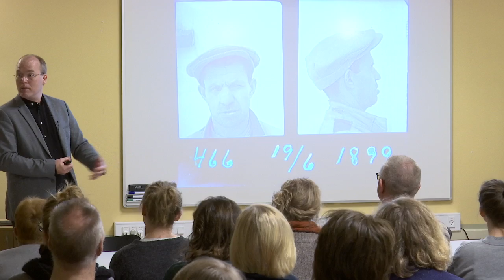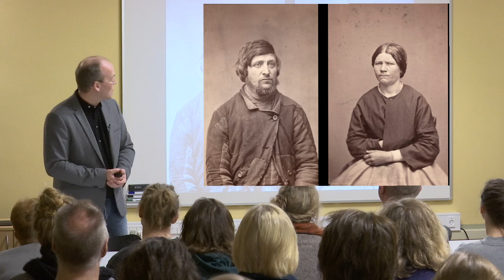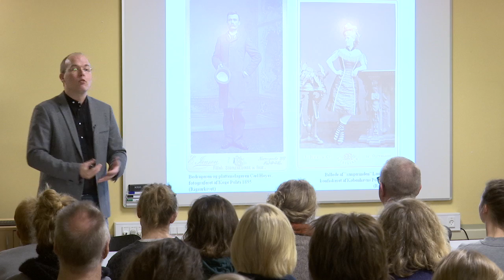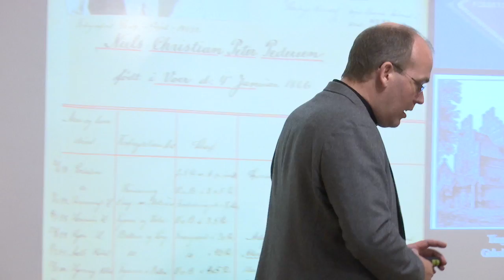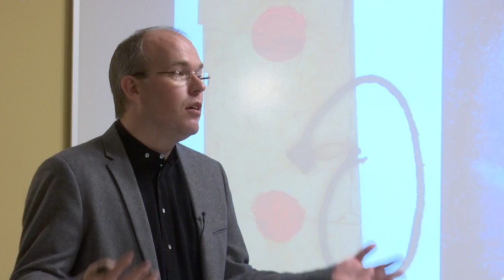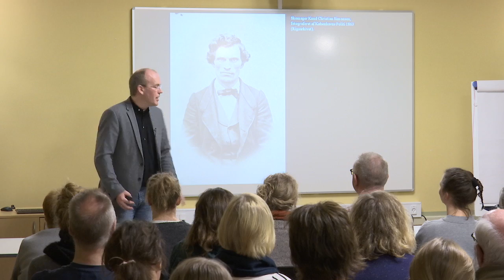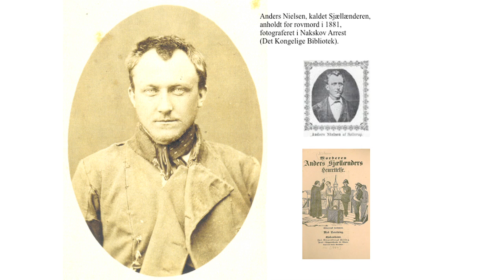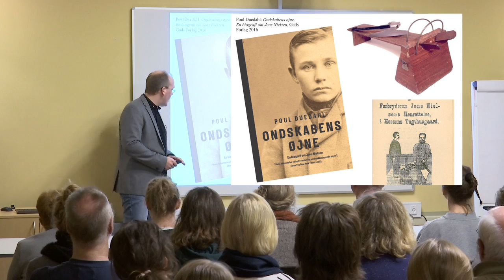"Uønsket": Forbrydelsens ansigt v. Poul Duedahl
I forbindelse med Folkeuniversitetets "Århundredets Festival" med temaet Danmark 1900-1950 fulgte ANTV to foredrag under titlen "Uønsket". I første program sætter professor Poul Duedahl fra Aalborg Universitet fokus på forbryderbilledet, som samtidig rummer spændende fotografi-, rets- og socialhistorie.

Fra festivalprogrammet:
"Velfærdstaten blomstrede i det 20. århundrede. Danskerne blev sikret folkepension og økonomisk støtte i tilfælde af sygdom, hospitalsvæsenet og uddannelsessystem var i rivende udvikling og vuggestuer og børnehaver skød op over hele landet. Men samfundet rummede også uønskede individer, som ikke passede ind i velfærdsstaten.
Udviklingshæmmede, psykisk syge og anbragte børn kunne bl.a. blive spærret inde, steriliseret, miste retten til at gifte sig eller blive udsat for medicinske forsøg. Homoseksuelle blev straffet som kriminelle indtil 1930'erne, og de forlod først Sundhedsstyrelsens sygdomsliste i 1981. Endelig var der også de mennesker, som bevægede sig på den anden side af loven og endte i tugthuse og fængsler med kummerlige forhold."